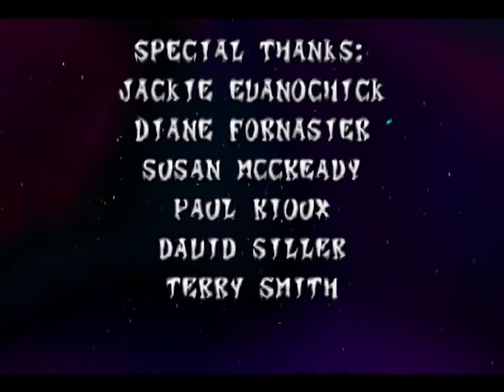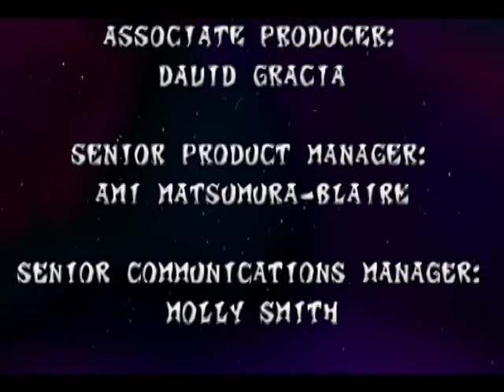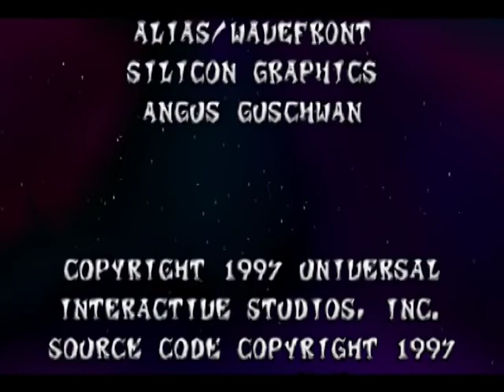Crash Bandicoot 2 playstation secret ending 100 percent complete